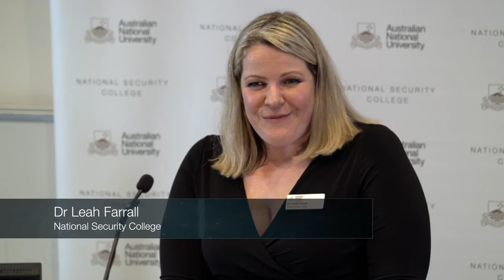Waging insurgent warfare: lessons from the Islamic State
In this lecture, Seth G Jones offers new insights into the dynamics of insurgent groups, weaving together examples from current events and recent history to identify the factors that contribute to the rise of an insurgency, the key components involved in conducting an insurgency and the elements that contribute to the end of insurgencies. Through examining the strategies, tactics and campaigns that insurgents have used in the Post-WWII era, this lecture details the ways in which insurgent groups operate with a view to informing counter-insurgency tactics and future operations.